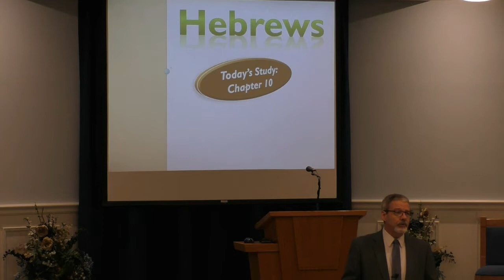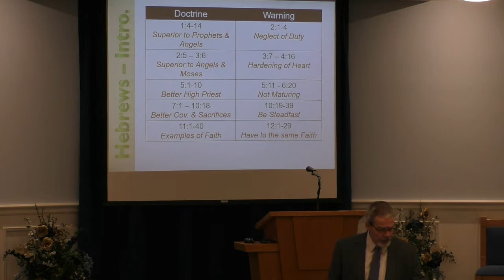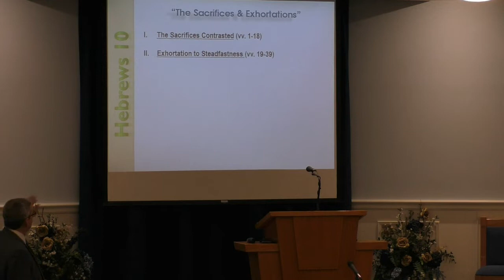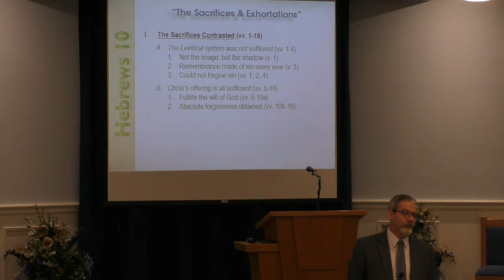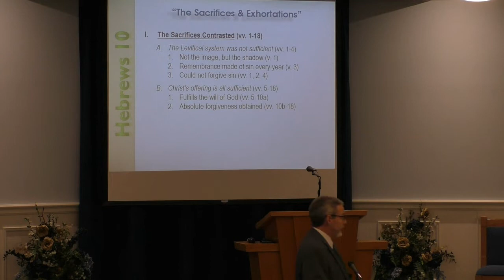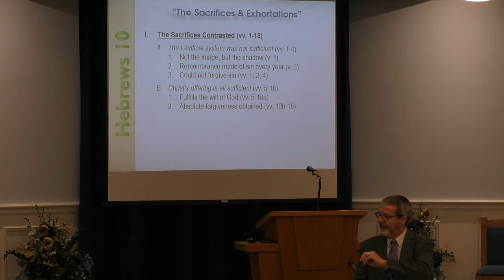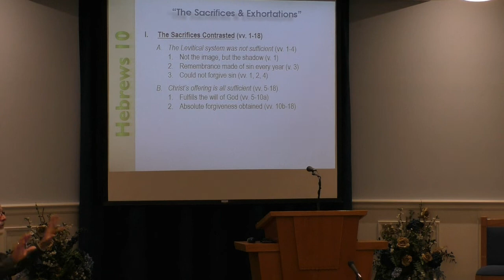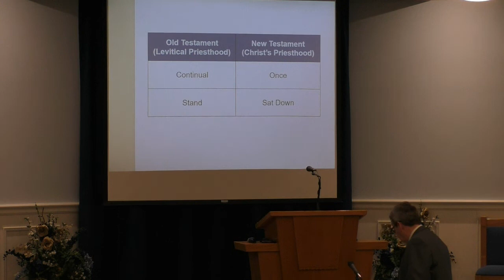Hebrews 10:1-18 (November 20, 2022 - Sunday AM Bible Class)